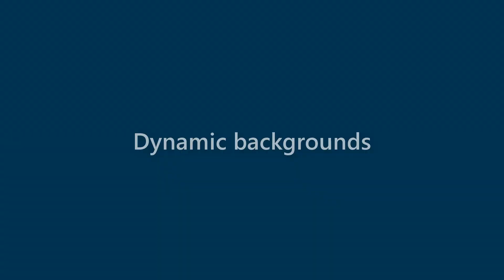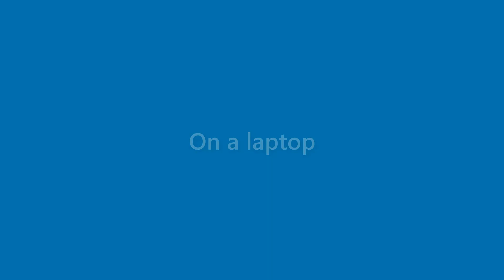Bernice Landry - appearance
Name Look - Bernice Landry - appearance. In this video we present "Bernice Landry" name look and feel in various scenarios.
This video will cover:
How does "Bernice Landry" look as a personal letterhead?
How does "Bernice Landry" look on a business card?
How does "Bernice Landry" look on a computer/laptop screen?
How does "Bernice Landry" look with different background colors?
How does "Bernice Landry" look with various fonts?